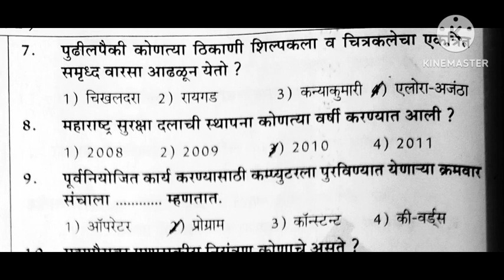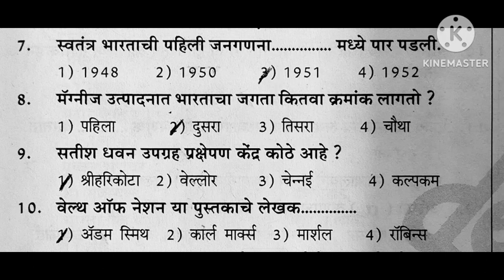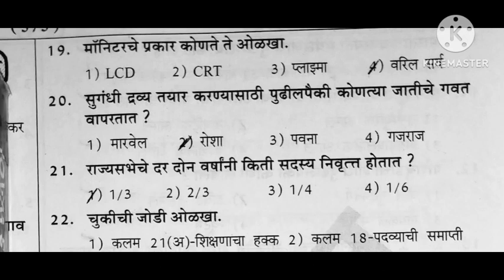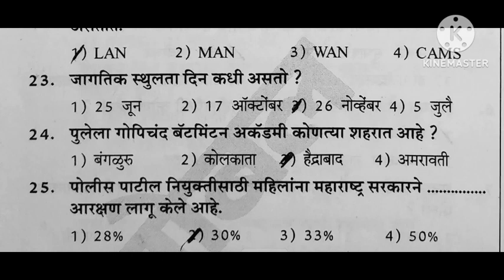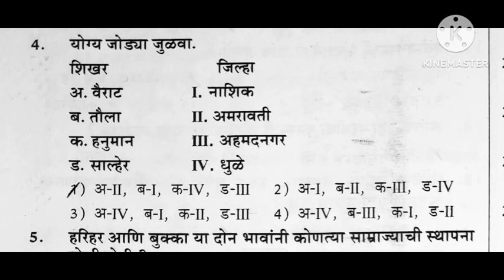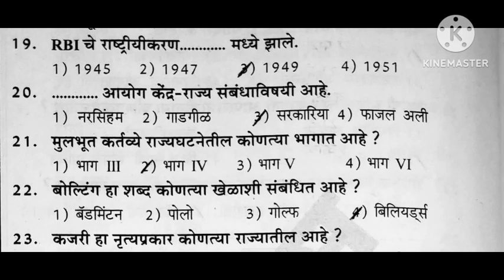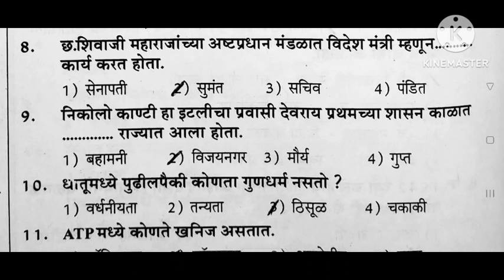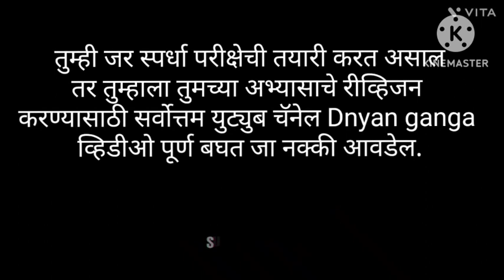GK Questions// तलाठी, वनरक्षक व दारूबंदी पोलीस इ. सर्व परीक्षेसाठी IMP